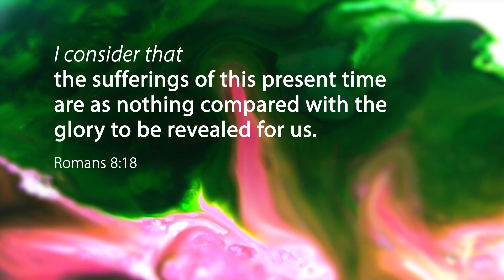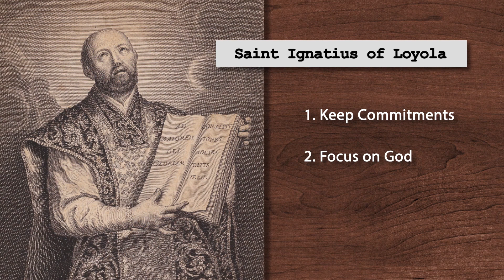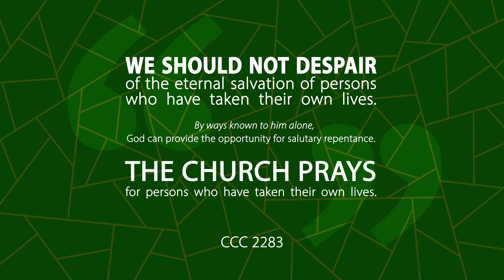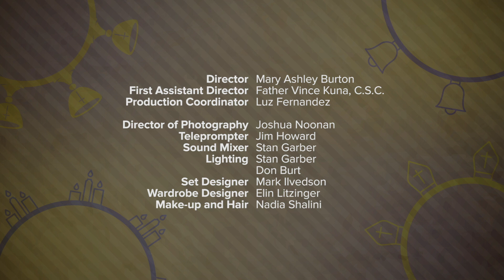Spirituality and Mental Health | Catholic Central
Can you "pray away" mental illness? Is there hope for people who commit suicide? Kai and Libby discuss the Catholic Church's teaching on mental illness, and what you can do if you find that you and others are struggling with it.